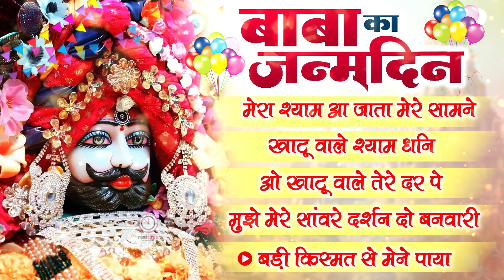जन्मदिन -को बाबा श्याम से लगाई अरदास को पूरा करता है ये भजन | Baba Shyam Bhajan Shyam Bhajan